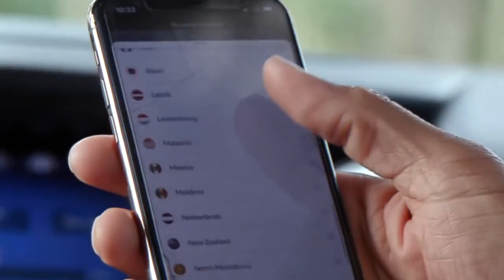Kevin Gates - Money (ft. Lil Durk & NBA YoungBoy) Music Video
Kevin Gates "Money" Music Video